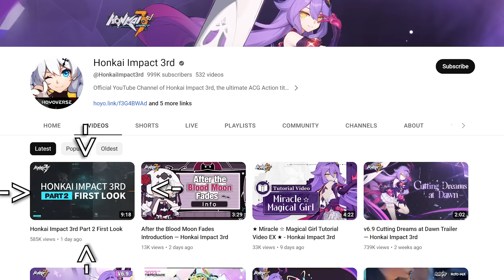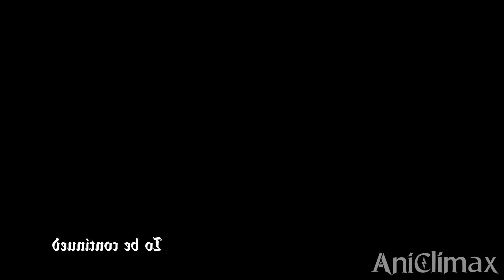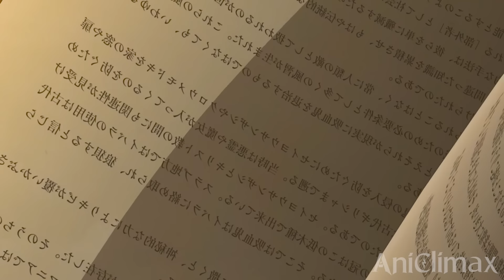His Parents Hated Him After Unlocking God's Vampiric Abilities | Anime Recap Documentary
and start playing now!

This is the tragic tale of yuichirou and the difficult life he lived, and serves as an anime documentary to retell his story. All events are simply there to retell the difficult life he lived.